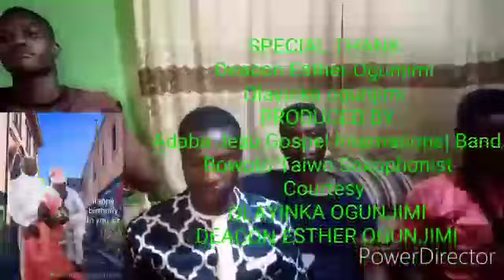Happy birthday to you. Ccc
Video from Oladele Michael Sunday